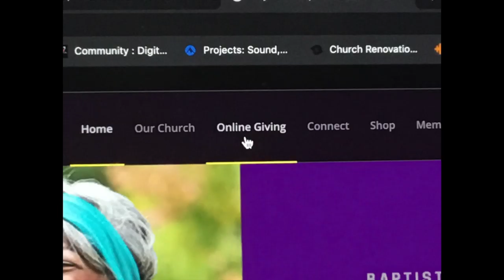Lecture and the Holy Spirit and Praying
Lecture By Bishop Tom E. Diamond